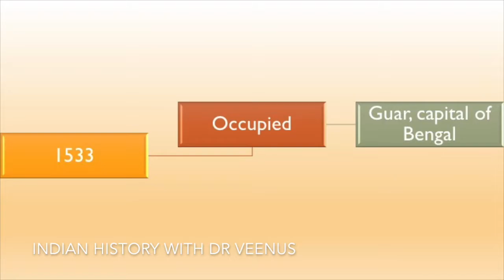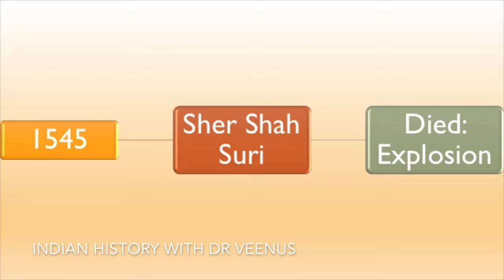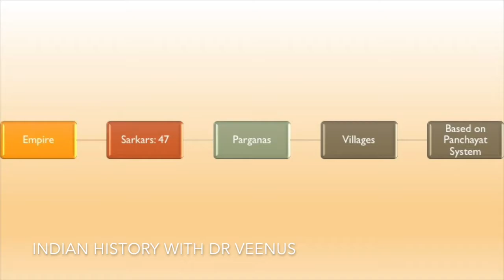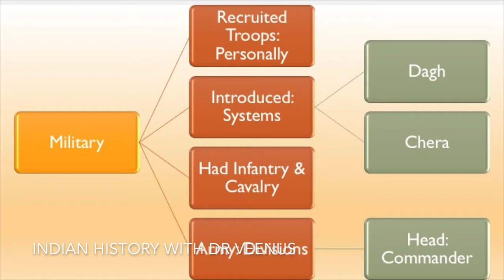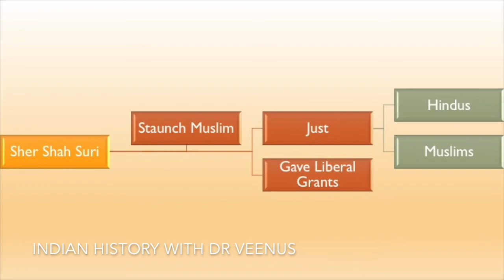Sher Shah Suri: History & Administration (Medieval Indian History)- Dr Veenus Jain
Sher Shah Suri, born Farīd Khān , was the founder of the Sur Empire in India, with its capital in Sasaram in modern-day Bihar. He introduced the currency of rupee. An ethnic Pashtun ruler, Sher Shah took control of the Mughal Empire in 1540 CE.

0:00- Historical Background
0:29- Political Events
2:11- Central Administration
2:23- Provincial Administration
2:35- Revenue Administration
2:53- Military Administration
3:10- Justice
3:24- Espionage System
3:32- Communication System
3:41- Postal Arrangements
3:48- Buildings
3:55- Trade & Commerce
4:06- Religious Policy
4:15- Estimate of Sher Shah Suri